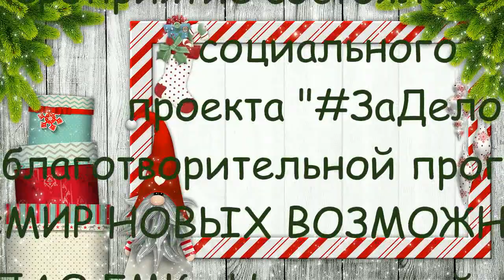Теплом согретая игрушка